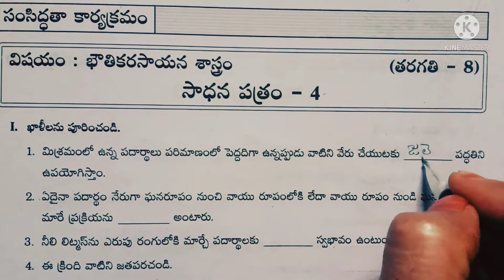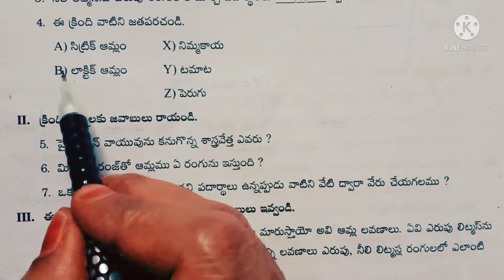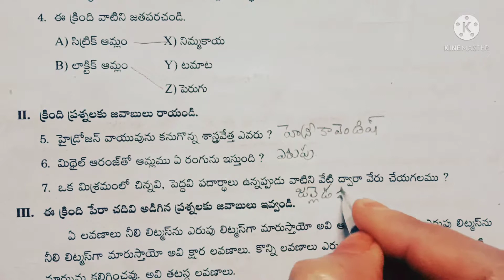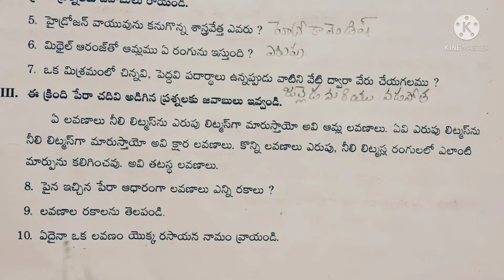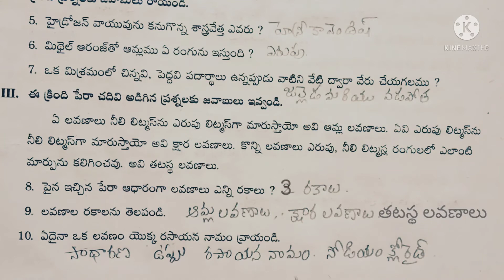Vidya VARADHI secondary Level 8th class Physical science work sheet-4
WS-4